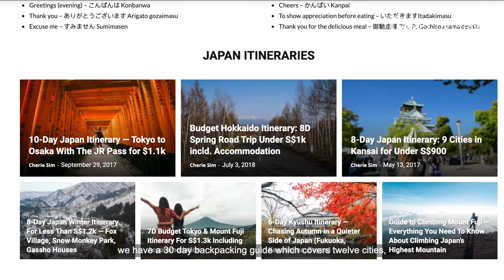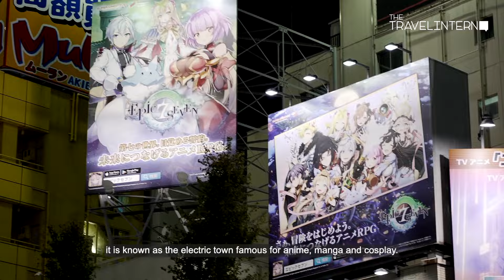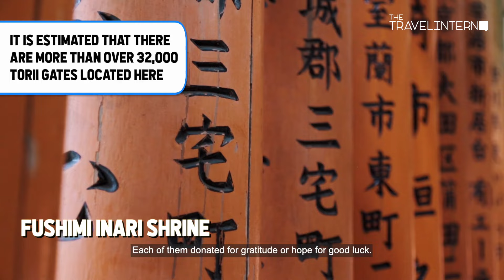Ultimate Japan Travel Guide for 1st Timers — Must Sees in Tokyo, Osaka, Kyoto | The Travel Intern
An all in guide about the Must Sees in japan, covering the highlights in each city, this is what we believe will be the ideal way to travel Japan.

Japan is one of the top travel destinations amongst most people and that’s not surprising as Japan’s sheer number of activities from its attractions to scenic views to its food is almost unmatched. Follow us as we travel through our favourite cities of Tokyo, Fuji, Kyoto, Nara and Osaka!

TOKYO - 1:26

 1:40 - Capsule Hotel
An affordable and  unique accomadation would be the capsule hotel experience. You get a little cube, all to yourself and honestly that’s all you really need because you’re not spending your time at the hotel, you’re out there exploring.

1:56 - Sensoji Temple
Tokyo’s oldest Buddhist temple. It is massive and flanked by huge lanterns, beautiful ceiling paintings, statues of deities. Cleanse at the small stone fountain, and get your fortune reading at the shrine. You can even dress up in a Kimono and take some pictures there.

2:17 - Rickshaw Ride Around the city
A different view of the city of Tokyo, the rickshaw rides are an easily and comfortable way to take in the gorgeous sights around you.

2:24 - Shibuya Crossing
A MUST SEE destination, you can’t miss out on Shibuya crossing, the busiest crosswalk in the world.

2:38 - Robot Restaurant
A one of a kind dining experience that features some pretty out of this world performances filled with robots, dinosaurs, lasers and loud music.

2:59 - Kagaya Bar
An experience that you need to experience yourself, words just don’t do justice to this place.

3:21 - Kurand Sake Market
Enjoy the night and get spoilt for choice with over 100 different times of Japanese rice wine, they even have more unique flavours like mango, yogurt and milk.

3:40 - Akihabara
An electric town famous for Anime, Manga and Cosplay.

 3:51 - Don Quijote
The BEST place for souvenir shopping here in Tokyo!

4:03 - Mount Fuji
Take a day hike up to the peak of Mount Fuji and get your walking sticks Stamped each time you pass a rest point on your way up.

4:24 - Lake Kawaguchiko
An Alternative location for you to get a perfect view of Mount Fuji for those not intending to hike up to its peak.

4:37 - Fuji Q
Houses the World’s Steepest Roller Coaster with a drop of 121 degrees.

4:49 - Shinkansen
A Bullet Train that helps you get from city to city in Japan.

KYOTO - 4:48

5:42 - Fushimi Inari Shrine
One of its most notable landmarks in the Fushimi Inari Shrine, famous for its thousands of Tori gates, each of them donated for gratitude or hope for good luck.

5:53 - Arashiyama
The beautiful and serene Bamboo grove that has become one of Kyoto’s Famous Tourist spots.

6:03 - Nishiki Market
A market with over a hundred of small little food shops that offer you a taste some delicious local food.

6:15 - Kiyomizu - Dera

6:17 - Tenryu-Ji Temple

6:19 - Gion District

NARA - 6:26

6:29 - Nara Park
The main attraction of Nara, take a walk around the park filled with deers.

OSAKA - 6:41

6:48 - Dotonbori
A foodie’s dream, a location filled with mouthwatering dishes that will not leave you feeling hungry.

7:17 - Fukutaro Okonomiyaki

7:20 - Beef Cutlet Takeru

7:22 - Hanumaruken Ramen

7:31 - Osaka Castle

7:34 - Universal Studios Japan

7:42 - Osaka Aquarium

7:43 - Momofuku Ramen Museum

7:46 - Shinsaibashu

10-Day Japan Itinerary — Tokyo to Osaka With The JR Pass for $1.1k

JR Pass Guide: 9 Things You Need To Know Before Getting Your First Japan Rail Pass

4 ways to maximise your JR East Pass (Niigata, Nagano Area)